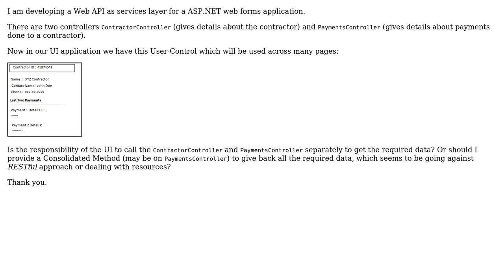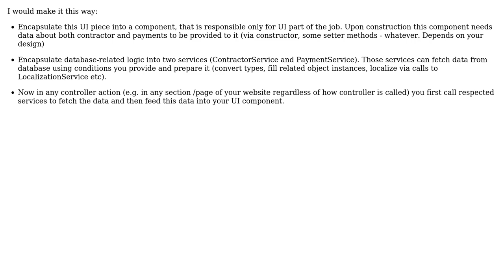Software Engineering: Web API Design advice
With thanks & praise to God, and with thanks to the many people who have made this project possible! | Content (except music & images) licensed under CC BY-SA | Music | Images & others | With thanks to user Vladislav Rastrusny user Sri Harsha Velicheti user Greenonline and the Stack Exchange Network Trademarks are property of their respective owners. You are responsible for your own actions.